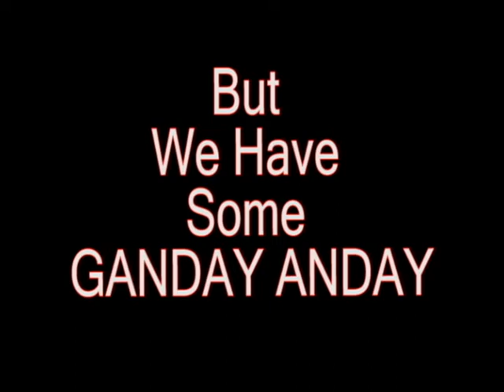SARKAR 109 (Zardari, Nawaz Shareef,Imran Khan, Altaf Hussain) Viral Video 2018 Latest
This video is about the politician of Pakistan (including Funny pictures)

1) Asif Ali Zardari (PPPP)
2) Nawaz Shareef (PMLN)
3) Imran Khan (PTI)
4) Altaf Hussain (MQM)

All of above not have any soft corner for the Pakistani Peoples.

Rong Vids Presents